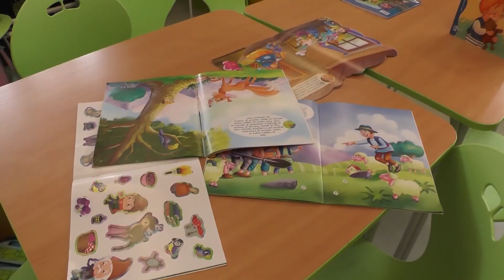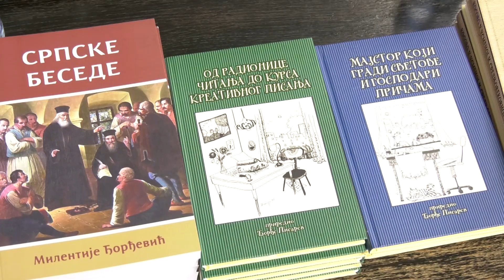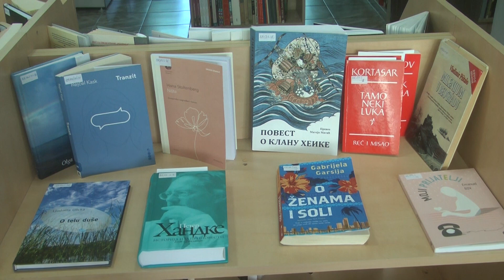Besplatne članske karte za predškolce i đake prvake u Kruševcu